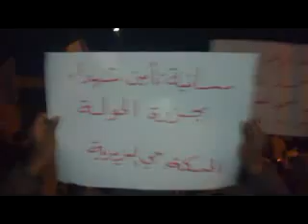شام الحسكة حي العزيزية مسائيات الاحرار 26 5 2012 ج3